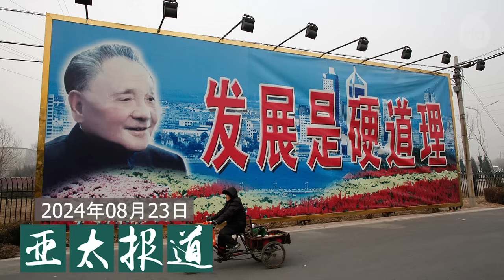中共纪念邓小平 被指“打右灯向左转”；高调纪念邓小平 习思想与邓理论一脉相承？；海外民运人士唐元隽 遭控为中国间谍；美副国务卿会达赖喇嘛 重申美国致力促进西藏人权；自由雕塑公园起火后 园内情景为何？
今天节目的主要内容:

00:56 中共纪念邓小平冥诞120周年 学者：“开右转灯，向左打方向盘”。
05:34   高调纪念邓小平诞辰  习思想与邓理论一脉相承？
09:10   海外民运人士唐元隽被捕 遭控为中国国安部门工作。
13:15   美副国务卿会见达赖喇嘛 重申美国致力促进西藏人权。
17:15   自由雕塑公园起火后两天 园内情景为何？

翻墙有方：
1. 下载新版“赛风”Psiphon 3